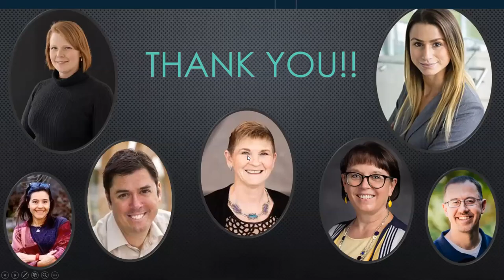ETE Conf 2021 | Welcome General Session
Welcome introduction:
John Louviere | Executive Director and Assistant Vice President of AIS
Marilyn Cuch | Senior Lecturer, School of Teacher Education and Leadership
Cree Taylor | Lecturer, Department of English
Robert Wagner | Vice President, Academic & Instructional Services
Shelley Arnold | Instructional Coordinator, Office of Empowering Teaching Excellence
Presentation of 2021 Certificate Earners